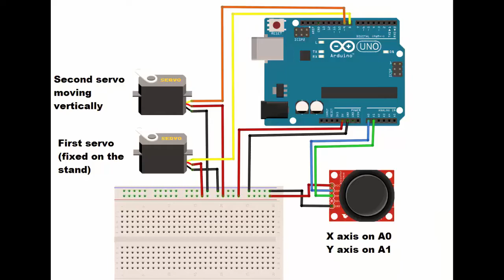ARDUINO CONTROLLED MARBLE MAZE,Arduino project,Game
ARDUINO CONTROLLED MARBLE MAZE
Special design for handheld game console / طراحی خاص برای کنسول بازی دستی
I am a 3D modeler,  I would be happy to know your opinion about this work